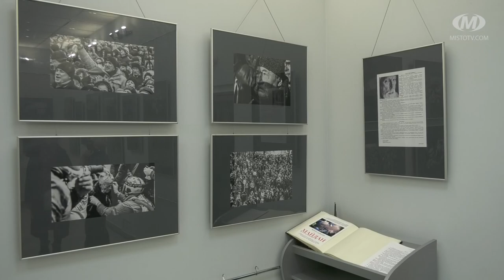Події Майдану — на світлинах київського фотографа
До Дня пам’яті Героїв Небесної Сотні у Хмельницькому музеї-студії фотомистецтва відкрилася виставка світлин київського фотографа Юрія Гармаша. “Мій Майдан” — це розповідь про одні з найтрагічніших подій в новітній українській історії. Загалом 50 фотографій, переглянути які хмельничан і гостей міста запрошують до 2-го березня.